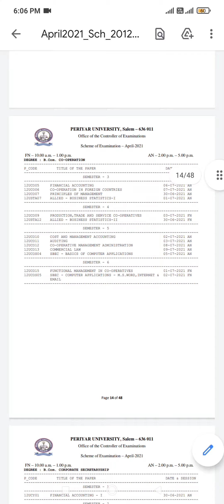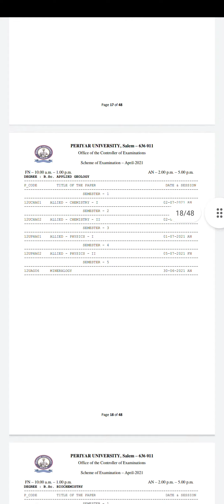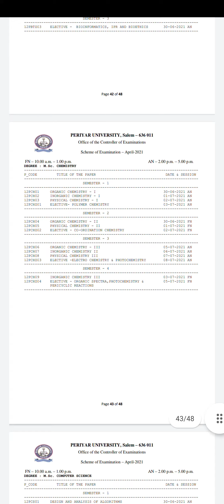table for 12 batch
Arrearexam and current sem except 2rd sem UG and PG
Improvement exam and current sem exam are combined together and conducting for June 16th

 2017 And 2019 time table video

Drive link for 2017
 regulations current 6 th sem

Drive link for 2019 batch UG and PG  2 rd year 4tn sem

DRIVE LINK FOR 15UG and 16PG batch

Exam begin from 15/06/2021 to 15/07/2021 for other than Anna University Chennai It mentioned in press release number 150 release by TN government on 24th May 2021

For University department admission online application for all
Madras University ,
 Periyar University,
Madurai Kamaraj University
Alagappa University

Playlist for online application

TN government press release No 150 dated 24/05/2021